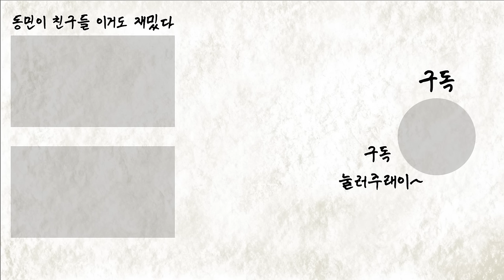[ENG SUB] [밥묵자] 근본 웃수저와 농담곰 그리고 엔믹스 Vol. 1 (feat. 릴리, 해원)